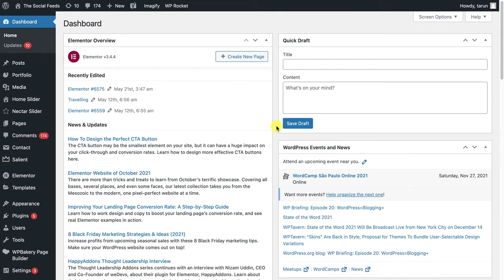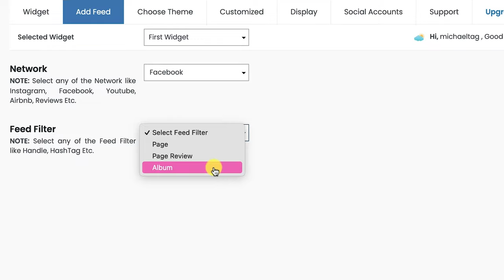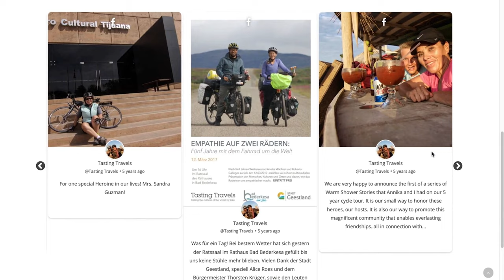How to Embed Facebook Feeds on Wordpress Website for Free (2023)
Easily collect, customize, and embed attractive, engaging, and trustworthy Facebook widget for Wordpress website.

Collect Feeds from Facebook Page, Facebook Timeline, Facebook Mentions and Easily embed on your wordpress website.

This is fast and easy and you will be done within 5 minutes with a live Facebook page feed on your

Steps to Embed Facebook Feed on Wordpress :

Step1 – Install & Activate The WP Plugin
a). Search & Install the Tagembed Social Media Feeds Plugin from the plugin section and activate the Tagembed plugin.
b). And the second option is to download the Tagembed plugin zip on your WordPress directory or upload the zip and activate the plugin functionality.

Step2 – Integrate Facebook Feed on WordPress
a). Start by logging into your WordPress account and scroll down to the Tagembed widget plugin and click on Sign up or log into your existing account
b). Go to Widget and create a new widget.
c). Click on the Add Feeds option to choose the Facebook and aggregate the Facebook feed for your Facebook account.
d). Next, click on Choose Theme widget to personalize the widget as per your choice, here you can select the layout that best suits your style.
e). Click on the Filter tab, here you can remove the content that you don’t want to show on your website feed.
f). Finally, click on the Display tab, and copy the provided shortcode and paste it on your WordPress editor.

Steps to add Facebook Feed on Wordpress :
0:32 Add Facebook Feed Plugin
0:56 Connect with Facebook
1:26 Choose Theme/Layout & Personalize
1:53 Copy Short Code to Display on Wordpress

Voila! You will have added Facebook Feed with the help of the best Facebook Feed plugin WordPress.